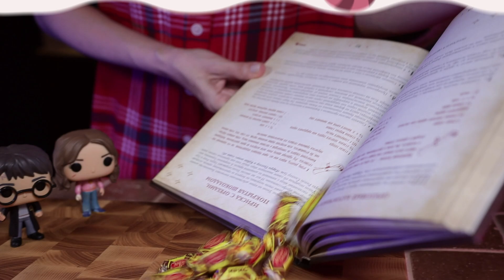Сливочное пиво. Рецепт Гарри Поттера. Мопс нам помогает.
Сливочное пиво без алкоголя - супер вкусное, понравится всем  сладкоежкам, мы в восторге от этого рецепта по нашему любимому фильму !
🔴 Доступны субтитры для вашей страны - включите их! 🔴

✅ Сливочное "пиво" из Гарри Поттера:
● сливочные ириски ( конфеты) 15 шт
● молоко 160 мл
● мороженое   80 г
● лимонад 200 мл
Приятного аппетита! 👨‍🍳

Напишите комментарий или поставьте смайлик. Будем очень рады видеть вашу поддержку!!
Уже подписаны??? ▶▪ Активируйте колокольчик и 🔔Вы будете получать новые видео уведомления !!
Аудио и видео собственность нашего канала!)